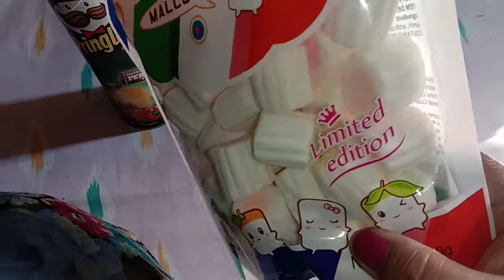Biyer party injoy korlam 😍💏💐 Bangali Indian vlog 🙏❤️